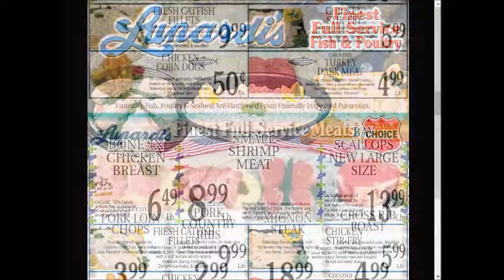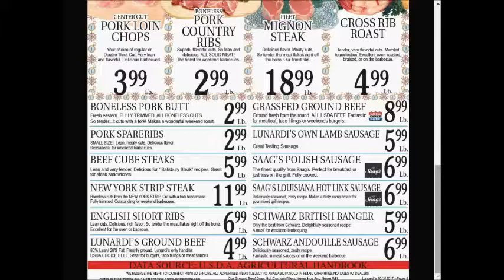Lunardis SUPER weekly special deals AD coupon preview vol2